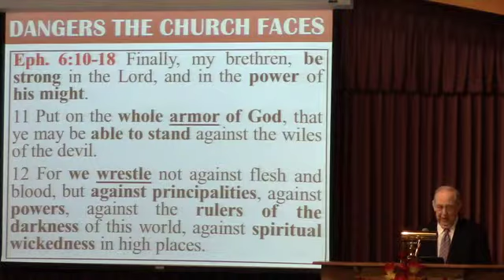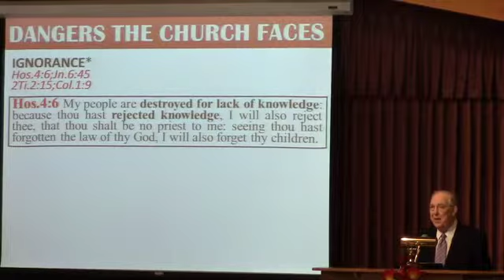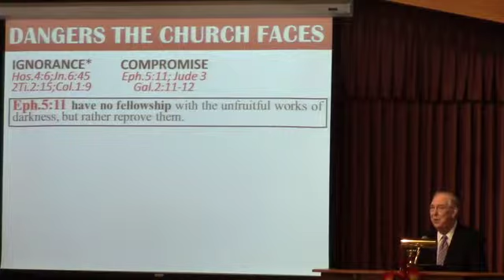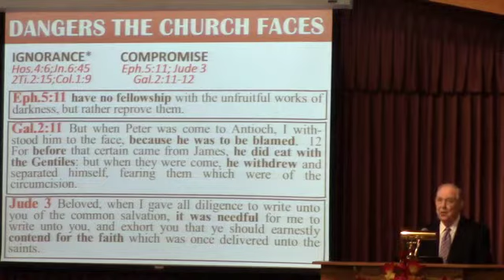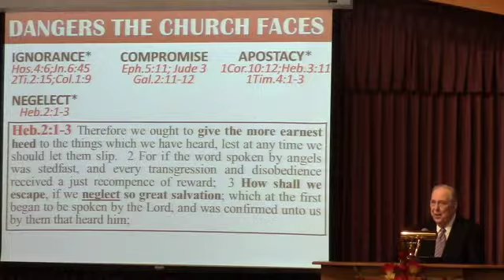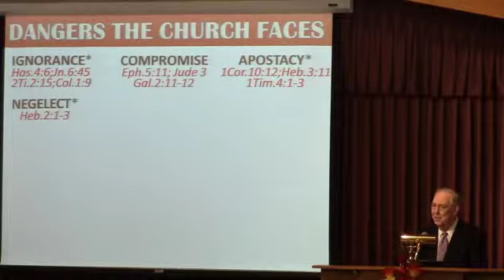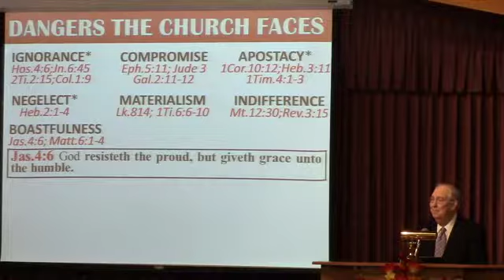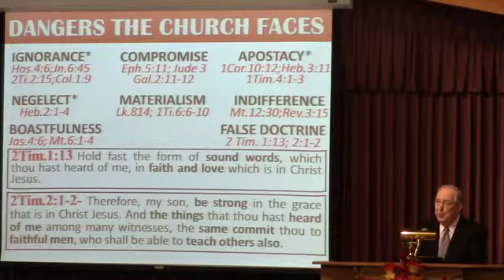"Dangers The Church Faces" (5/18/14)